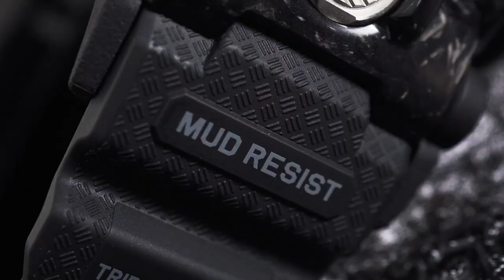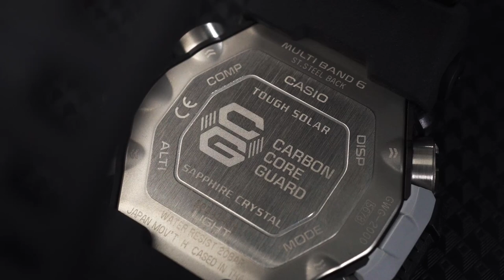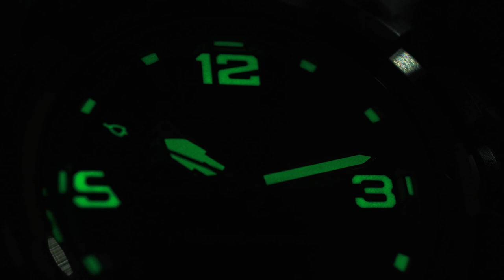LEBIH KOKOH, LEBIH COMPACT! G-Shock Mudmaster GWG-2000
Ada yang beda dari G-Shock Mudmaster terbaru, GWG-2000. Edisi sebelumnya emang pake Carbon Core Guard, tapi yang ini udah dibekali forged carbon. Resin dan carbon dilebur bersamaan, menghasilkan konstruksi yang lebih kuat tapi lebih compact!

Tampilannya pun lebih terkesan luxury dengan kombinasi stainless steel. Ada beberapa warna yang bisa kamu pilih. Yang jelas, semuanya keren 😍

Worth it jadi incaran berikutnya? Check it out!